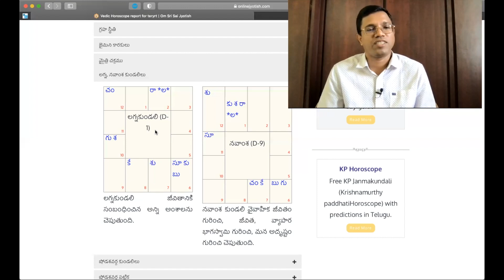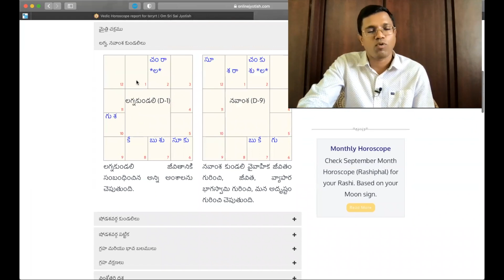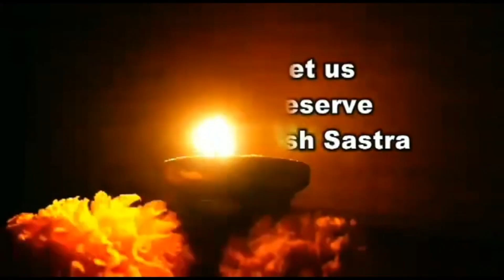వృషభ లగ్నం వారికి ఎంత కాలంగానో ఎదురు చూస్తున్న సమయం ఆసన్నమయ్యింది! | September (1-15) Predictions